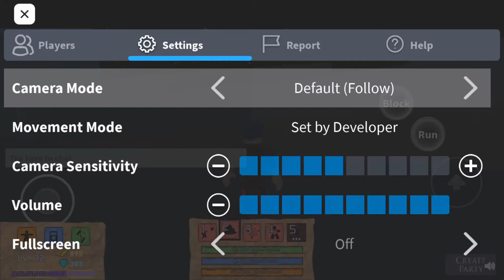Better things are coming - Elemental Battlegrounds (Roblox)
Today I play elemental battlegrounds and I play on my phone again (which is a seven-year-old Samsung galaxy s6 edge by the way). I did this because my files from my old box were being uploaded to my new Xbox Series X making my primary Roblox account temporarily unplayable. However, by tomorrow the upload should be finished and then I'll have lots to show everyone in terms of resolution.